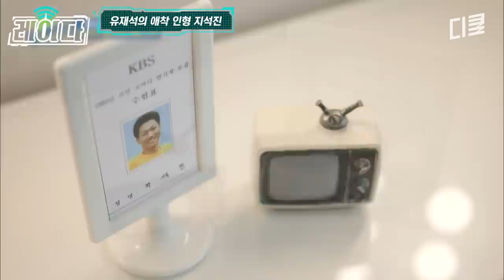[유퀴즈] 30년 우정만큼 진해진 유재석의 코먹기ㅋㅋㅋ 원조 애착인형 지석진 놀리려고 각 재는 유재석